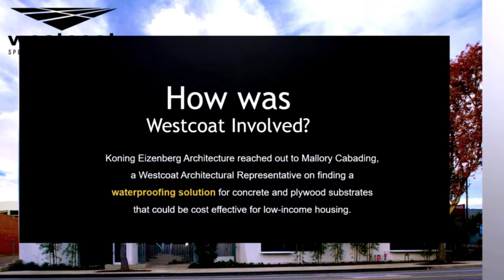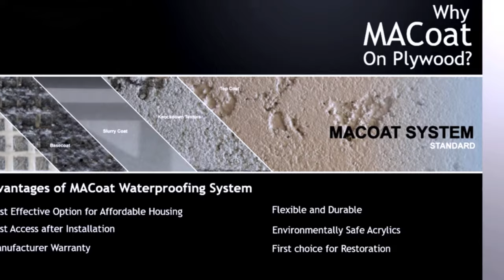Westcoat's Waterproofing On Arroyo Affordable Housing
To promote supportive and stable housing services within our Southern California communities, Westcoat's ALX™ and MACoat™ waterproofing systems were installed at The Arroyo, an affordable housing development near the Expo Line in Downtown Santa Monica to add a waterproofing element to the walkways and balconies of the affordable housing project. Organized by the Community Corporation of Santa Monica, Westcoat provided materials to install ALX™ and MACoat™ waterproofing systems to create a durable, skid resistant, and waterproof surface. With the installation of ALX™ and MACoat™, The Arroyo affordable housing development have benefitted from the system's waterproofing, UV resistant, and sound reduction qualities.